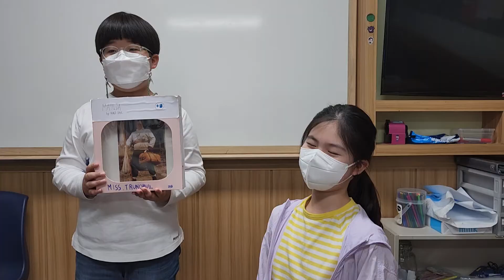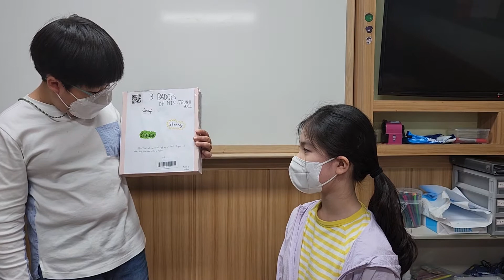Misunderstood Villain Interview 4 E6 DN: Ivy, Daniel, and Jenny